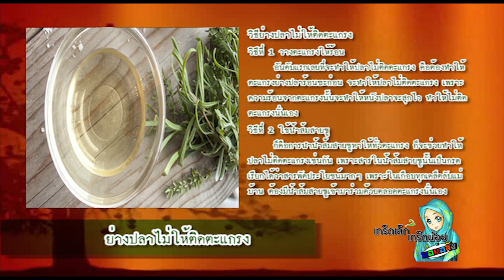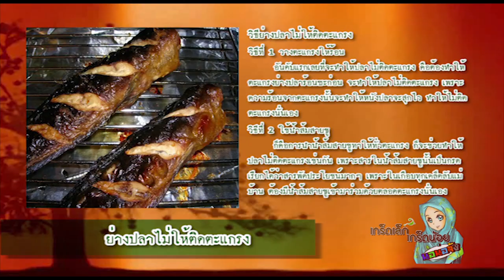เกร็ดเล็กเกร็ดน้อย ตอน ย่างปลาไม่ให้ติดตะแกรง | 2 พ.ค.60